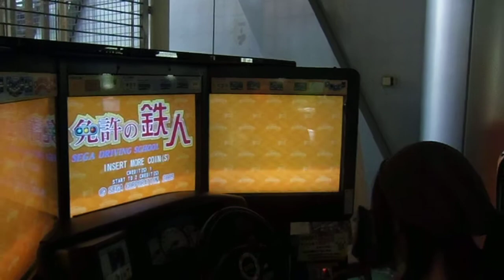Sendai May 2013 Sendai Science Museum Matsushima Sendai May 2013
Sendai science museum Philip Witriol Matsushima Sendai May 2013